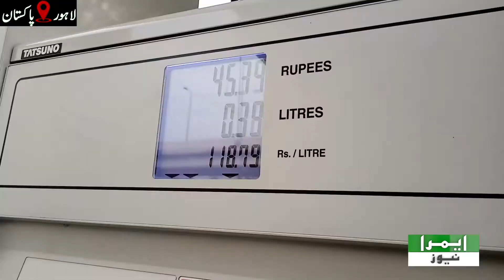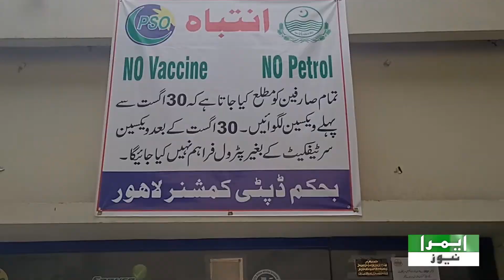Strict government action against those who do not get the c0vid 19 vaccine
EMRA News is gives you the latest news and informative stories